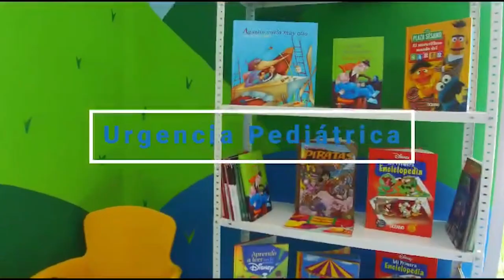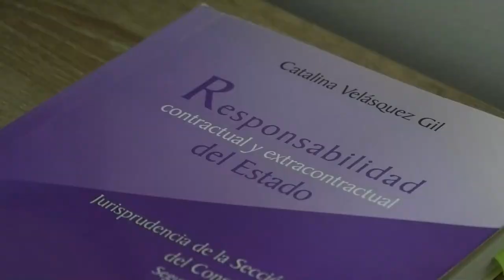INAUGURAN LA NUEVA UNIDAD DE URGENCIAS DEL HOSPITAL ROSARIO PUMAREJO DE LÓPEZ